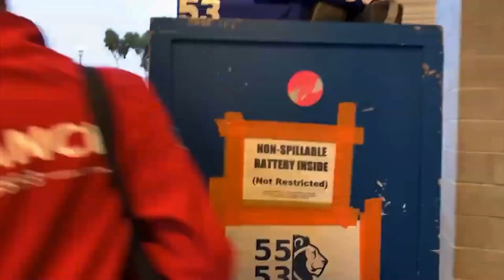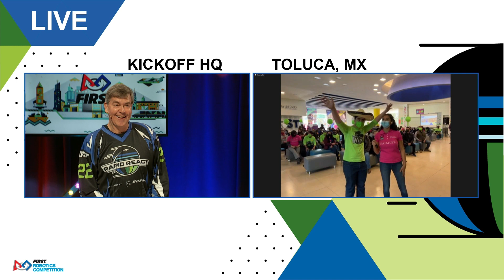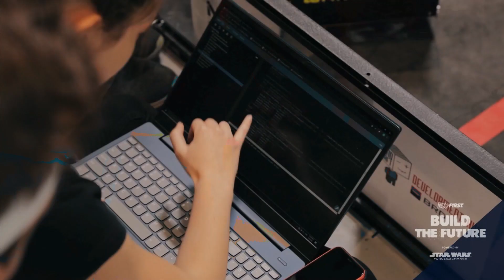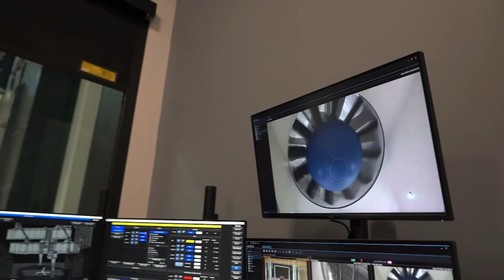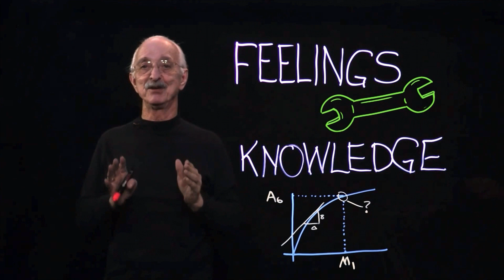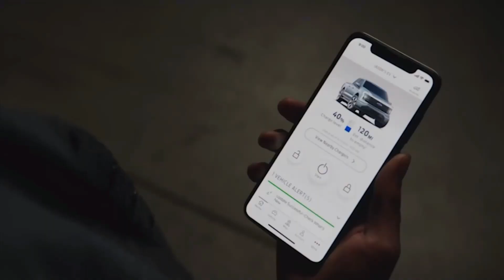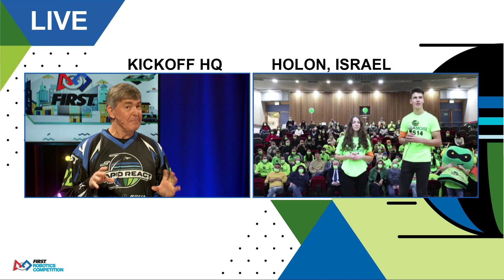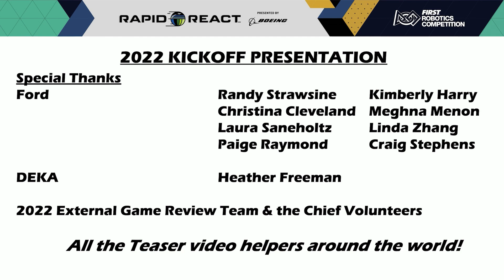2022 Kickoff Broadcast - RAPID REACT presented by The Boeing Company